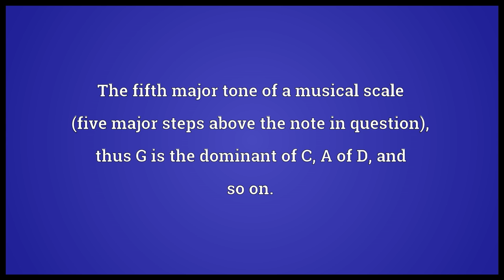Dominant Meaning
Video shows what dominant means. The fifth major tone of a musical scale (five major steps above the note in question); thus G is the dominant of C, A of D, and so on.. The triad built on the dominant tone.. The dominating partner in sadomasochistic sexual activity..  dominant pronunciation. How to pronounce, definition by Wiktionary dictionary. dominant meaning. Powered by MaryTTS